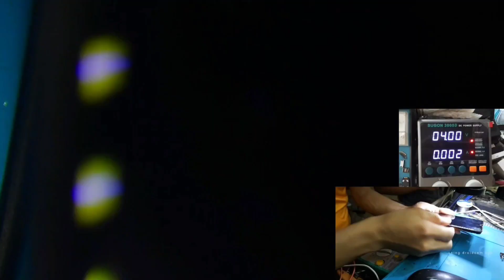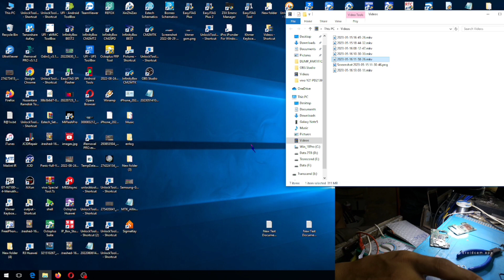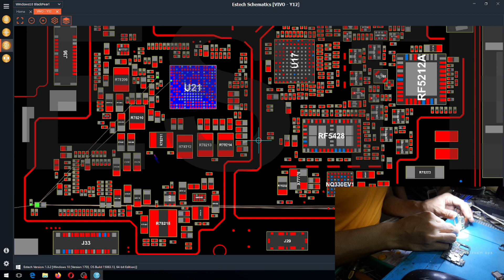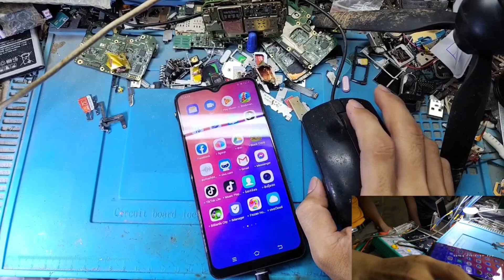Vivo Y12 Power on Show 60 . 40 Repair